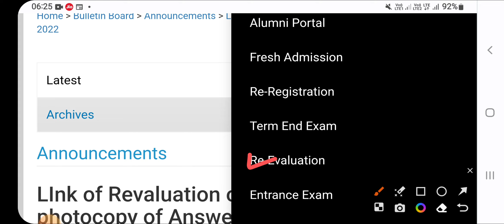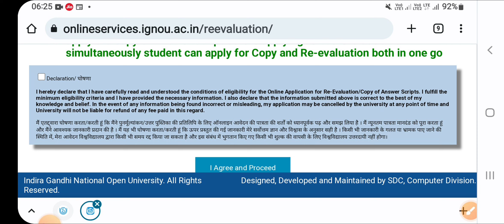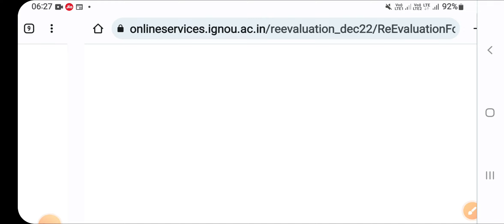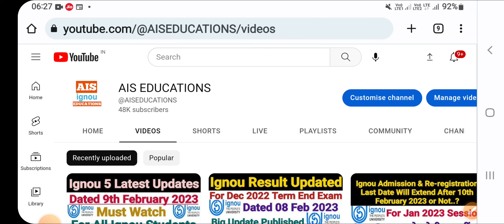Ignou Revaluation Form Filling Error for Dec 2022 Term End Exam || Exact Solution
ignou
ignou revaluation dec 2022
ignou revaluation kaise kare
ignou revaluation
ignou revaluation last date
ignou revaluation dec 2022 last date
ignou revaluation june 2022 last date
ignou revaluation december 2022
ignou revaluation dec 2022 not working
ignou exam
ignou update
ignou latest update
ignou online
ignou university